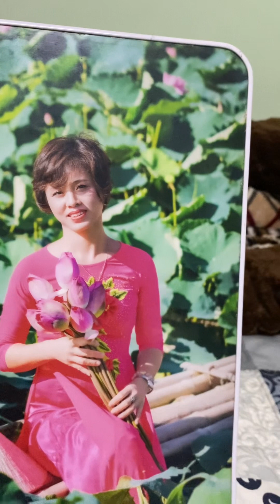ngày 23 tháng 3, 2024